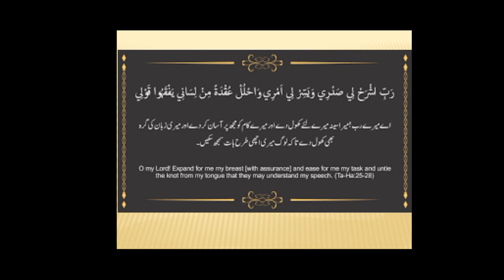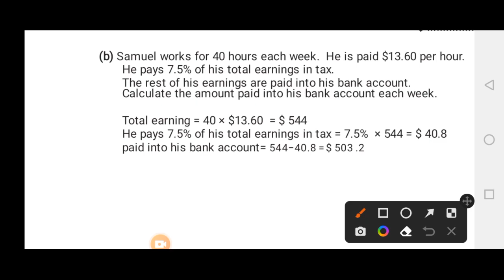O Levels Papers | Samuel works for 40 h each week. He is paid $13.60/h He pays 7.5% of earnings tax